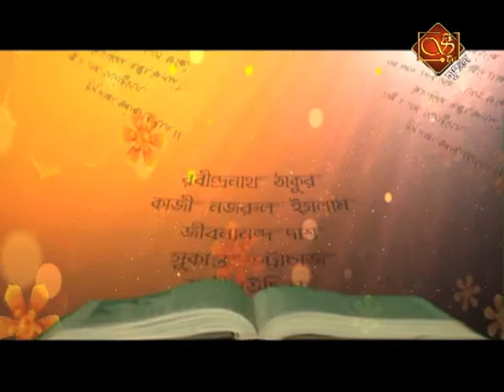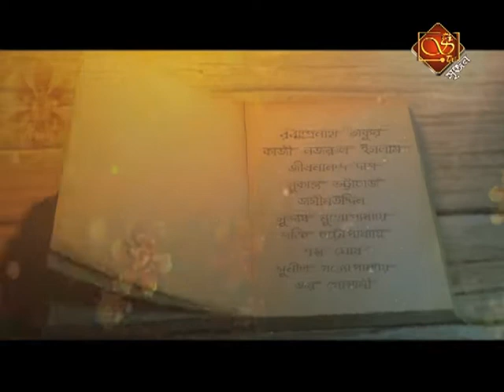Parimal Malakar Recitation Kabitar Chande Kathar Anande On SRIJAN TV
"কবিতার ছন্দে কথার আনন্দে" সৃজনের নতুন সৃষ্টি ও নতুন বিস্তার।
হ্যাঁ বন্ধুরা, ছন্দ ও কবিতার আনন্দে এখন সৃজন, আর সঙ্গে আপনারা...
সৃজনের কবিতা পাঠের অনুষ্ঠানে যোগদান করতে যোগাযোগ করুন নিচের ঠিকানায়
Srijan TV, B/48A/H/1, Joinuddin Mistry Lane
Chetla, Kolkata, Pin – 700027
Landmark – Gobinda Auddy Rd KMC Electronic Waste Compound Machine